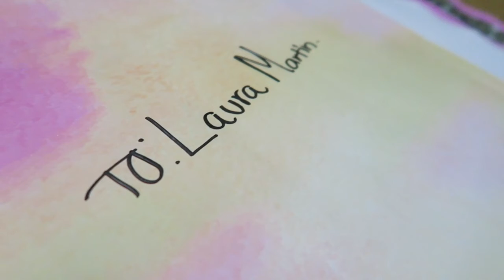Kyshadow Burgundy Palette GIVEAWAY 2017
Thank you all so much for the love on Our channel so far!! :)